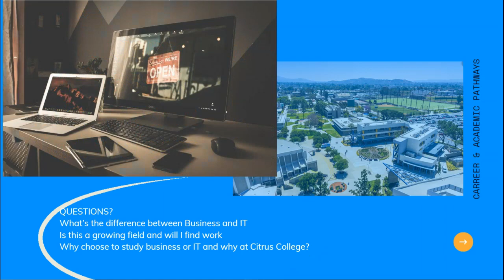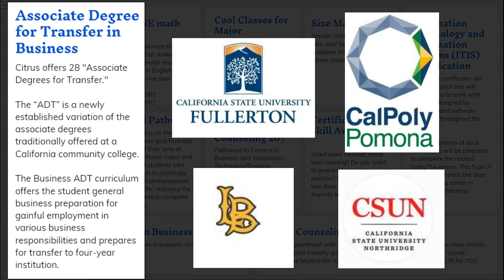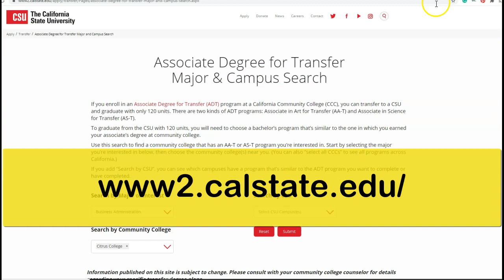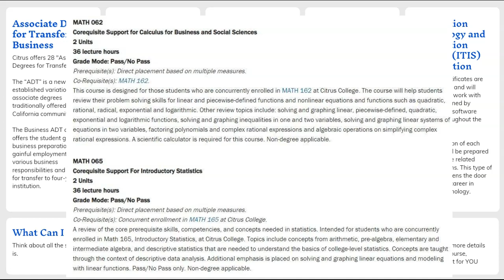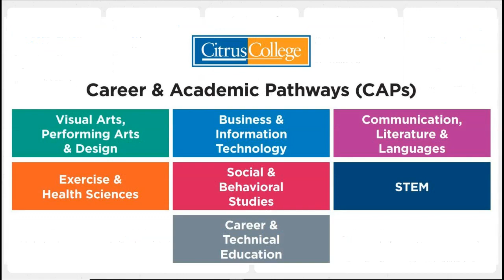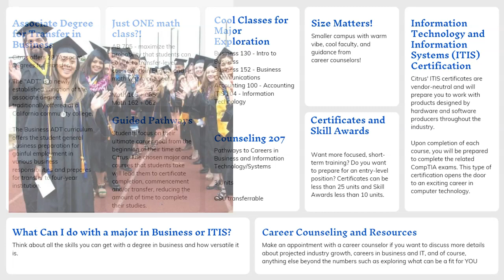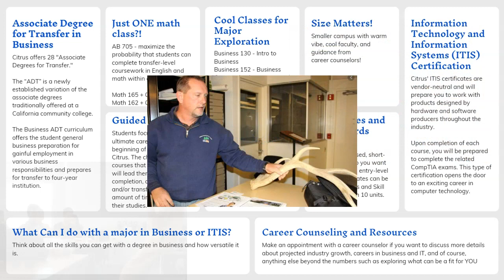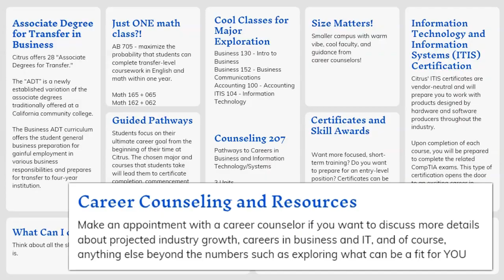Why Citrus College: Business and Information Technology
Should you major in business or information technology (IT)/information systems (IS) at Citrus College? Here are 10 reasons to say YES! Meet with a career counselor to explore the different specialty areas, expected industry growth and educational options in the exciting area of business and IT to see if it can be a good fit for you. Ask us how to score a virtual internship in business or IT!